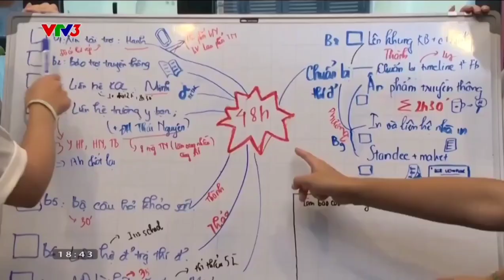VTV3 - Teaser Chung kết Sinh viên thế hệ mới (05/11/2023)